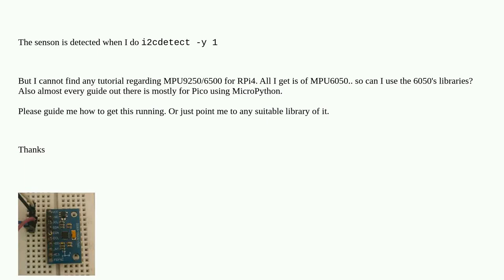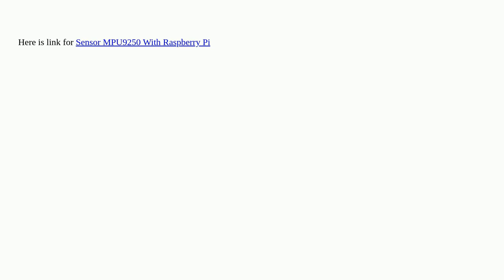Raspberrypi: Using MPU9250 / 6500 with Raspberry Pi 4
Using MPU9250 / 6500 with Raspberry Pi 4

A special thanks goes out to the community

  mpu6050 pi-4